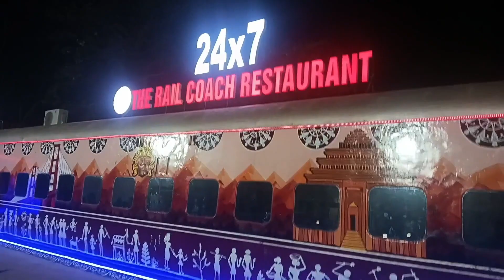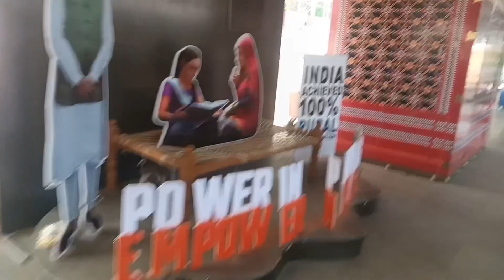Anchor Subham kouthi dekha hele mo saha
ମୋର ପ୍ରିୟ ଭାଇ ଓ ଭଉଣୀ ମାନେ ଆଶା କରିବି ସମସ୍ତେ ଭଲରେ ଥିବେ l ଚଇତି ପର୍ବ ରେ ମୁ youtuber ଶୁଭମ୍ ଭାଇଙ୍କୁ ଦେଖା କଲି ତାଙ୍କ ସହ କଥା ବି ହେଲି, ବହୁତ୍ ଭଲ ଲାଗିଲା , ସେ ବହୁତ୍ ସରଳ ଓ ନିରୀହ ଲୋକ ଜଣେ l ମିଠା ମିଠା କଥ ହେଲେ ଯାହା ମୁ କେବେ ଭୁଲି ପାରିବିନି l ଆପଣ ଦେଖନ୍ତୁ ଭିଡିଓ ଆପଣଙ୍କୁ ବି ଭଲ ଲାଗିବ l